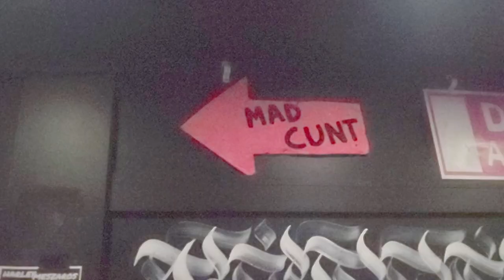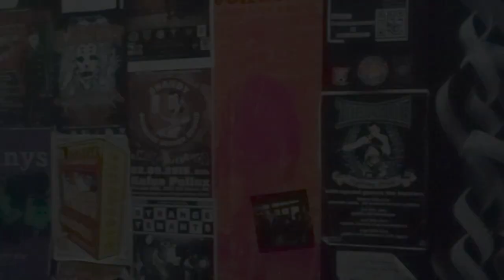THE SONNY MICHAELS SHOW SEPTEMBER REWATCH BONUS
Sonny  Michaels in Fortitude Valley taking the barrel to King Lear's Throne  for the Delirium Seeds album launch Oct 9th 2021.